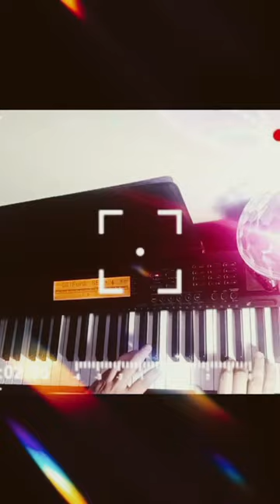Там нет меня (pianocover @AlexBukreev.) музыка Игорь Николаев, слова Павел Жагун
"Там нет меня"
музыка @Игорь Николаев
слова @Павел Жагун
кавер @AlexBukreev.